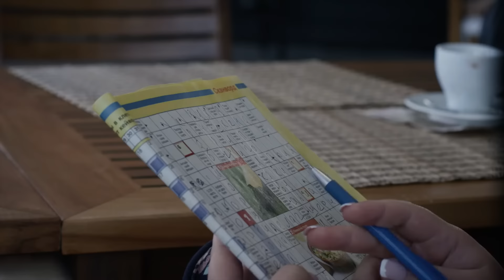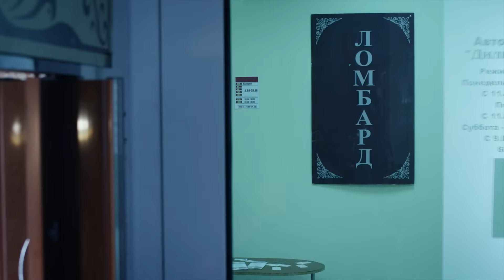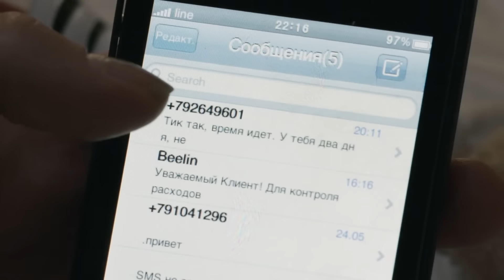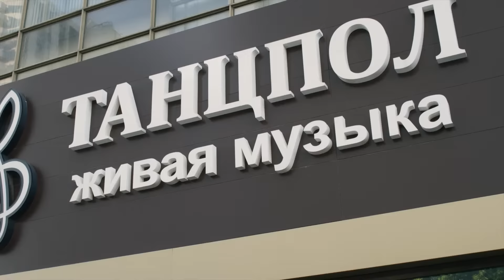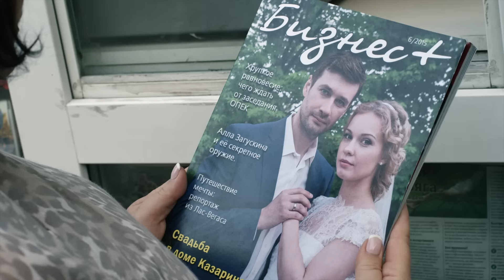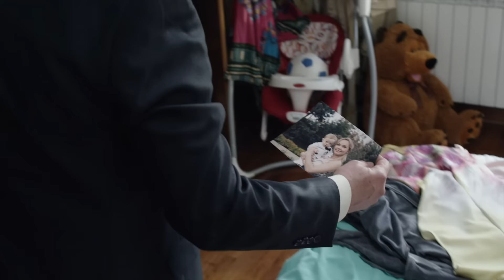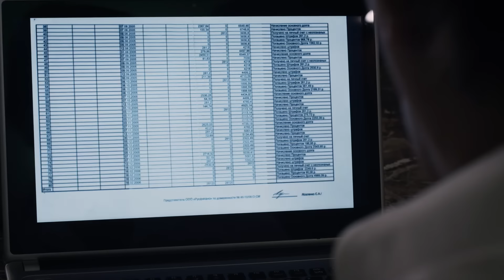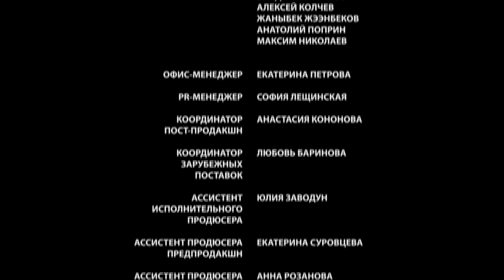🎦 Шанс 3 и 4 серия / Сериал, Мелодрама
О сериале:
Жизнь не балует Женю Соколову. Как многие девчонки из деревни, она приехала покорять Москву, а вскоре оказалась беременной и брошенной на произвол судьбы.
Женя уже готова вернуться домой, но судьба уготовила ей страшное испытание. Героиня оказывается втянутой в криминальную историю. Бандиты начинают охоту на Женю, и девушка вынуждена бежать куда глаза глядят, спасая себя и своего будущего ребенка..

Год: 2013
Сценарий: Константин Костенко
Режиссер: Валерий Девятилов
Продюсер: Александр Кушаев, Ирина Смирнова
Жанр: мелодрама
Количество серий: 4
Актёры: Полина Стрельникова, Владимир Колганов, Елена Сафонова, Екатерина Соломатина